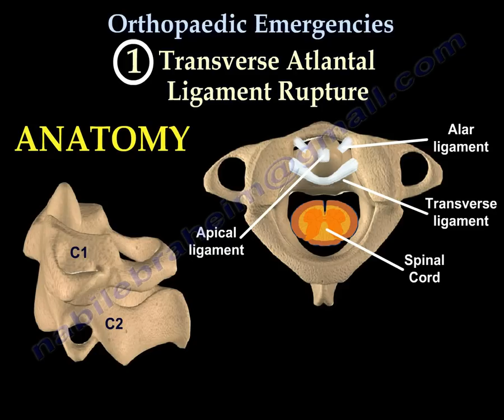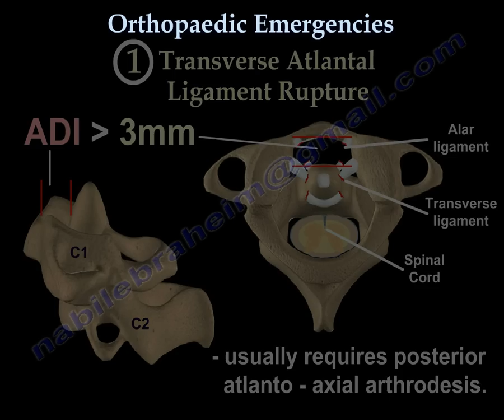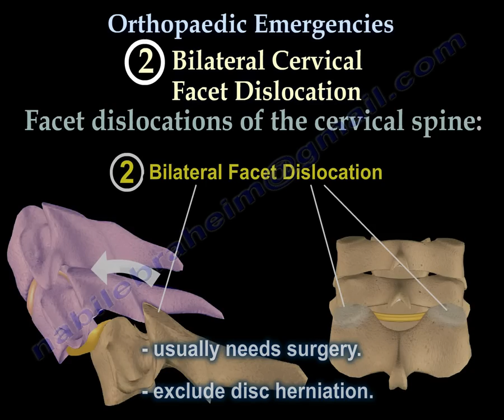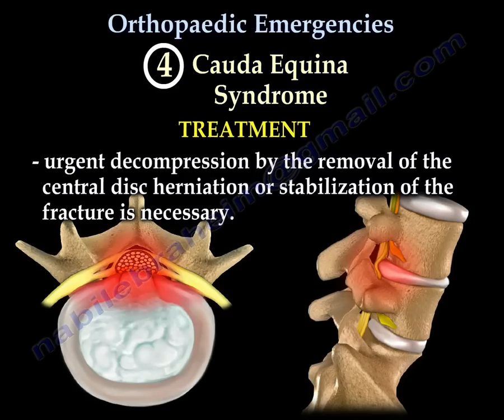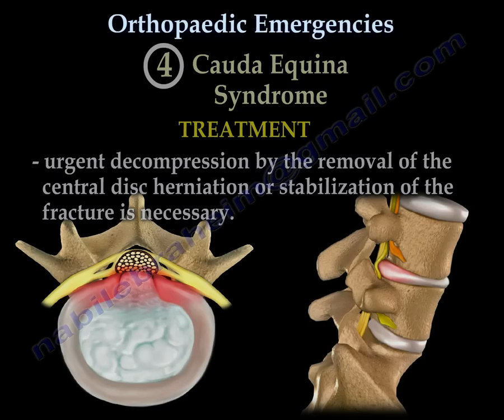Orthopaedic Emergencies Part 4 - Everything You Need To Know - Dr. Nabil Ebraheim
Dr. Ebraheim’s educational animated video about Orthopaedic Emergencies.
Transverse Atlantal Ligament Rupture – translationally unstable in the sagittal plane due to transverse atlantal ligament rupture. It is usually apparent on x-rays or CT scan. If the condition is not diagnosed it can usually result in spinal cord compression, respiratory arrest and a catastrophic outcome. Usually it requires posterior atlanto-axial arthrodesis.
Facet dislocations of the cervical spine include unilateral facet dislocations and bilateral facet dislocation. For a unilateral facet dislocation the displacement is less than 50% of the vertebral body width and may need surgery. A bilateral facet dislocation displacement is greater than 50% of the vertebral body width. Usually needs surgery and make sure to exclude a disc herniation. Obtain a pre-operative MRI to rule out disc herniation associated with facet dislocations.
Spinal cord compression is more common with cervical spine injuries and thoracic spine injuries. Neurogenic shock resulting from spinal cord injury may complicate resuscitation of the patient and should be differentiated from hypovolemic shock. Look for hypotension and bradycardia. Look for thoracolumbar fractures, they may be missed. Emergency management involves resuscitation and hemodynamic stabilization with concurrent neurologic examination. Steroids are given early according to the protocol. The definitive treatment is stabilization of the unstable spinal injuries.
Cauda Equina Syndrome results from injury to the lumbosacral nerve roots within the spinal canal. It presents with involvement of the bladder, bowel, and lower limbs and usually results from central disc herniation or fractures. Central disc herniation or bony fragments result in compression of the nerve roots. Early diagnosis is imperative to find the cause of the compression on the nerve roots. Urgent decompression by the removal of the central disc herniation or stabilization of the fracture is necessary.